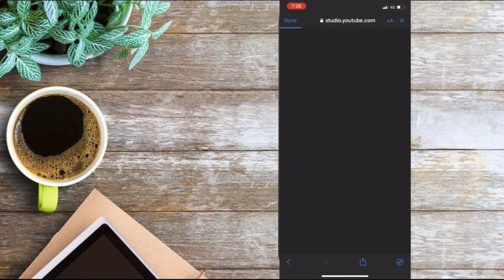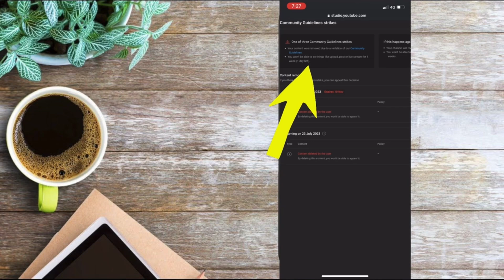too many strikes due to community guideline strikes you cannot upload videos at this time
too many strikes due to community
guidelines strikes you cannot upload
videos at this time
too many strikes
too many sms codes you have
requested too many sms codes. you
must wait 24 hours to receive another
too many strikes kya hota hai
too many strikes youtube
too many strikes ko kaise hataye
too many strike kaise hataye
too many strikes problem solve
too many spontaneous request
too many songtoo many strikes due to community
videos at this time problem
videos at this time tamil
videos at this time telugu
videos at this time 2023
videos at this time manoj dey
videos at this
guidelines
too many strikes problem solvetoo many strikes problem solve
too many strikes ko kaise hataye 2024 Ntoo many strikes how to fix
how to fix too many strikes on youtube
too many strikes problemyoutube too many strikes problem
youtube too many strikes
youtube too many strikes problem
tamil
youtube too many ads
telugu
youtube too many ads 2023
youtube too many redirects
youtube too much ads
Q
youtube so many ads
youtube too much talking